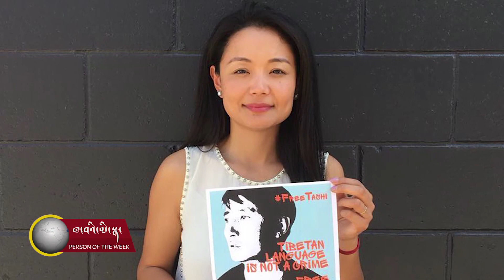དཀར་པོ་ཆེ་བུ་འཁྲིད། ཁེ་ཎ་ཌའི་ཨོན་ཊ་རི་ཡོ་མངའ་སྡེའི་གྲོས་ཚོགས་འཐུས་མིར་འདེམས་ཐོན་བྱུང་བ།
ཁེ་ཎ་ཌའི་ཨོན་ཊ་རི་ཡོའི་མངའ་སྡེའི་གྲོས་ཚོགས་ཀྱི་འོས་བསྡུའི་ནང་ལ་དཀར་པོ་ཆེ་བུ་འཁྲིད་ལགས་ལ་འོས་བསྡུའི་རྒྱལ་ཁ་ཐོབ་སྟེ་ད་ཆ་ཁོང་མངའ་སྡེའི་New Democratic ཚོགས་པའི་གྲོས་ཚོགས་འཐུས་མི་ཆགས་ཡོད་པ་དང་། ཁོང་ནི་བྱང་ཨ་རིའི་ནང་མངའ་སྡེའི་གྲོས་ཚོགས་འཐུས་མིར་འདེམས་ཐོན་བྱུང་བའི་བོད་མི་ཐོག་མ་དེ་ཆགས་ཡོད་པ་རེད།